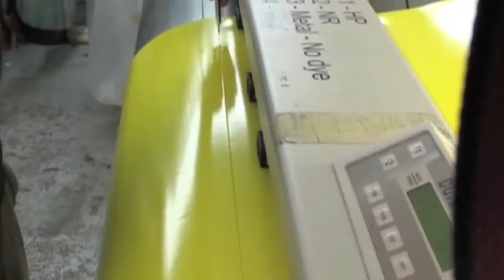Windscreens - Autoglaze Ltd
If youre looking to quickly repair a chip before it turns into a crack or have a fleet of coaches to service, whatever requirements you have here at Autoglaze Ltd we can help.